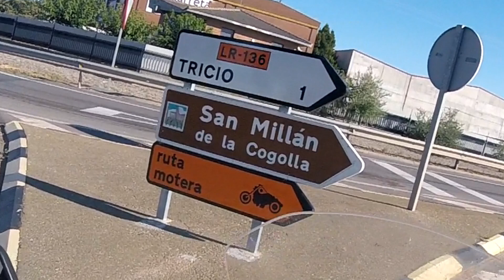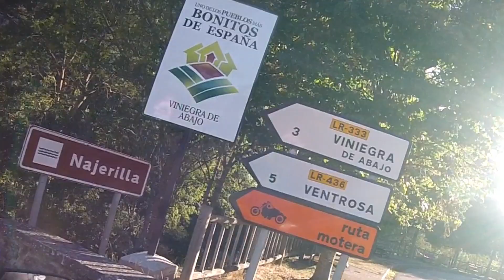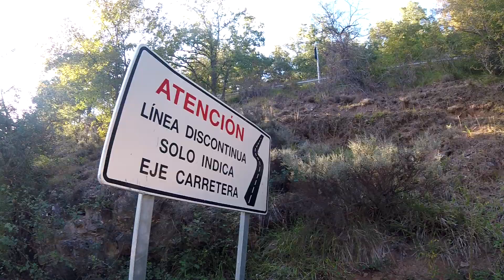Mototurismo: Ruta de los Tres Valles - La Rioja